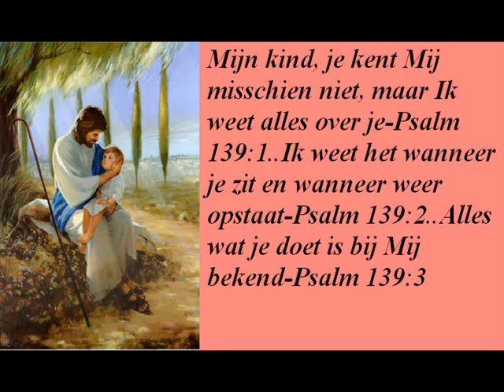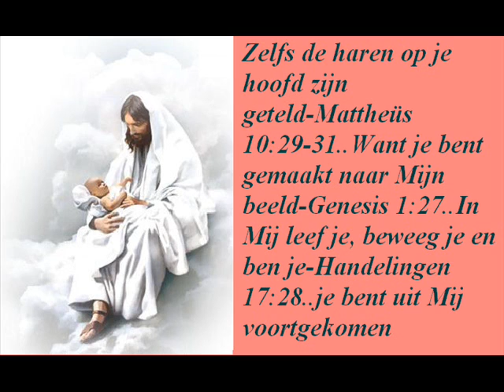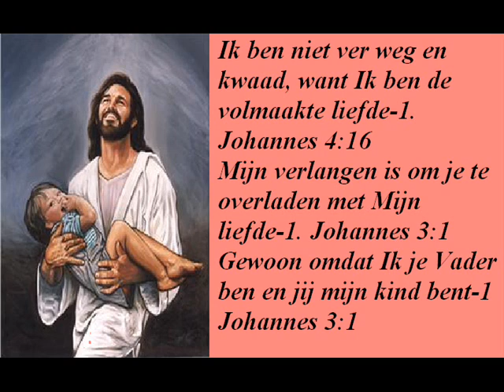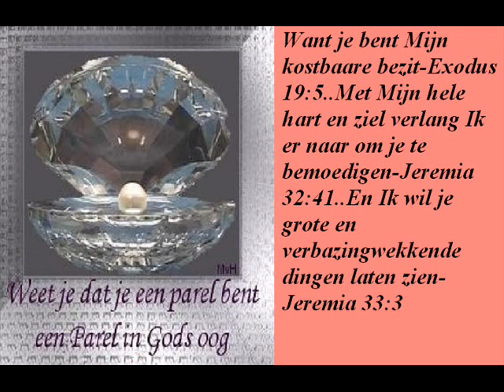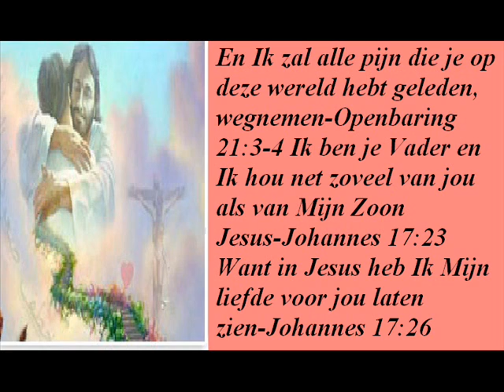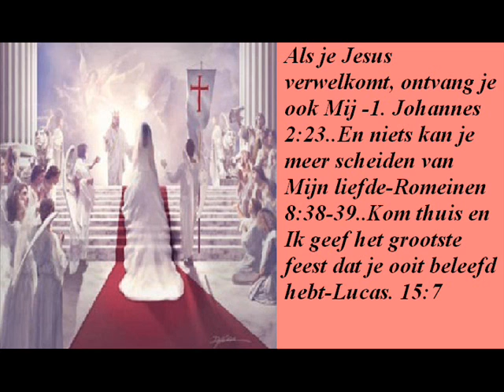vaders liefdes brief